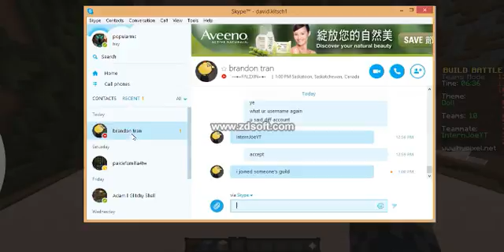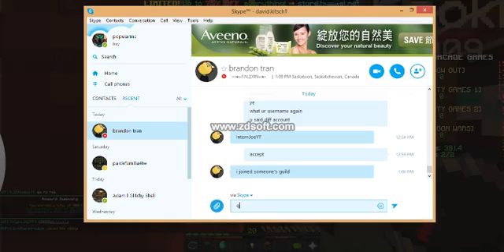random fun games #3 build battle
yayayyayayayyayayayyay